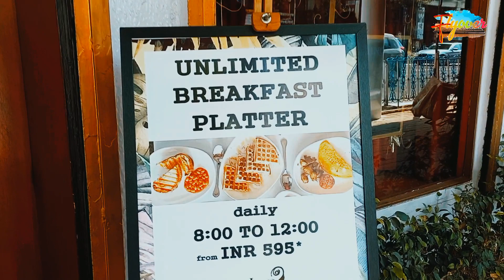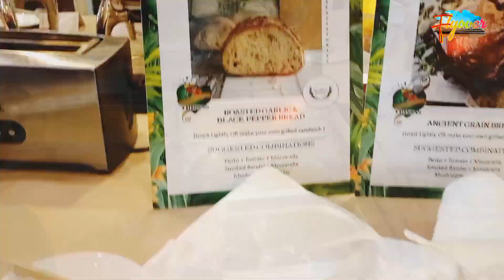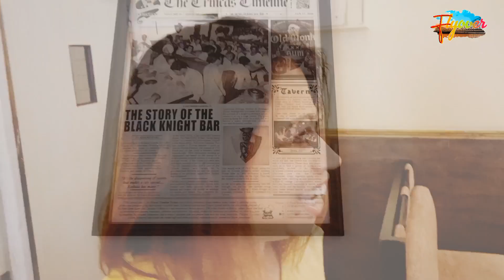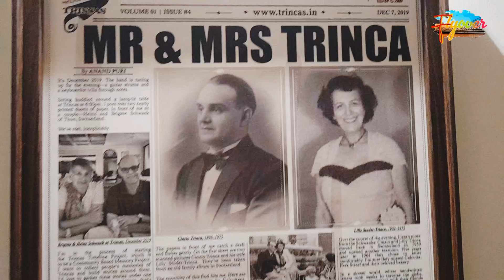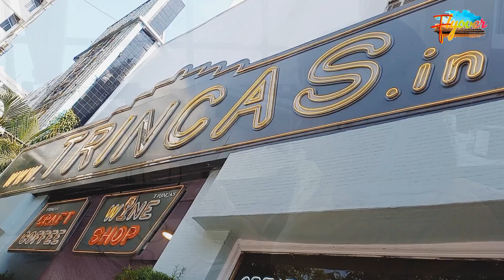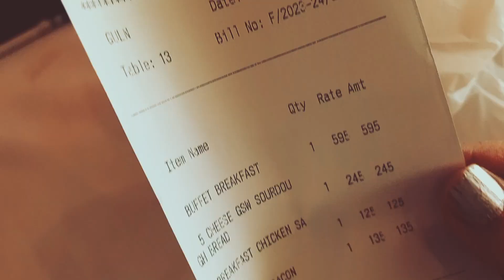Trincas Park Street | Trincas Kolkata | Trincas Breakfast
The YouTube channel's name is Flyover
This video is made by Basabdatta Majumdar

Thank You Usha Uthup mam for those wonderful songs hearing since childhood. Being a Kolkatan your voice have been very special to us. Your special bonding with Trincas is our pride.

If you enjoy the video, do 👍like it
& always give your valuable 🖊️ comment

trincas kolkata
trincas kolkata
trincas kolkata live music
trincas kolkata foodka
trincas kolkata breakfast buffet
trincas kolkata breakfast
trincas kolkata buffet
trincas kolkata review
trincas bar kolkata
trincas
trincas kolkata
trincas breakfast buffet
trincas restaurant & bar
trincas chicken ala kiev
trincas breakfast
trincas chilli fish
trincas restaurant kolkata
trincas foodzpah
trincas kolkata foodka
trincas restau
trincas restaurant kolkata
trincas restaurant & bar
como restaurar trincas enm paredes
trincas break
trincas breakfast buffet
trincas breakfast
trincas breakfast buffet menu
break
breakfast
trincaspark street
park Street trincas
trincas foodvlog
usha uthup trincas
trincas usha uthup
best reastaurat in kolkata
heritage restaurant in kolkata
oldest restaurant in kolkata
trincas Park Street Christmas
Christmas park Street
trincas new year celebration
best cuisine in park Street
best cuisine kolkata
Kolkata heritage restaurant
usha uthup restaurant
usha uthup singer restaurant
dining restaurant
breakfast restaurant
lunch buffet trincas